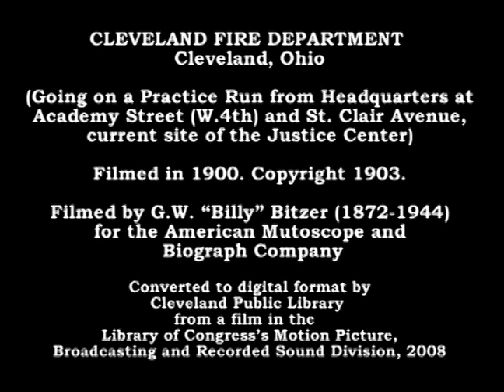Collinwood School Fire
The camera first peers into the smoldering building from the rear (west) entrance, where most of the children perished. In the basement can be seen the wreckage of the heating system and other debris. A man comes into view and can be seen walking around the debris. The camera then makes a second sweep over the disaster scene. Straight ahead, looking east, one can see a building across Collamer (East 152nd) Street through the front entrance. The next scene shows the view from the front door looking west to the rear door. Men can be seen standing in the smoky haze, peering into the wreckage. The iron beam that supported the front stairs is in the foreground. The fire started below this beam and it can be seen to be badly charred.

The Collinwood School Fire film was shot as the fire smoldered by twenty-three-year-old William Hubern Bullock, a moving picture operator at the American Amusement Company (716 Superior Avenue, N.E., Cleveland), who had rushed to the scene of the fire on a streetcar with his motion picture equipment. A week later he was showing the film in the American Theatre until Cleveland Police Chief Fred Kohler, responding to public indignation, "invited" him to cease and desist. The film was discovered in the archives of the Motion Picture, Broadcasting and Recorded Sound division of the Library of Congress in 2008. It is believed that recently discovered footage represents only a portion of what was originally filmed. William H. Bullock was born September 13, 1885, in Patterson, New Jersey, the son of Edith Ayers Bullock and Sam Bullock, both immigrants from England. He died June 23, 1949, at his home at 15610 Pythias Avenue, in the Collinwood neighborhood of Cleveland, Ohio. He was married to Josephine Bullock (Ca. 1892 - 2 May 1974). They had no children. Bullock was involved in the motion picture business his entire life. He was a projectionist at the Palace Theatre in Cleveland at the time of his death. He was buried at Lake View Cemetery, Cleveland.

On March 4, 1908, 172 children, two teachers and one neighborhood resident were killed as they attempted to flee Lake View School after a fire started in a closet below the front stairs. Lake View School was located on Collamer Street (now east 152nd Street) in the village of Collinwood, Ohio, U.S.A. Collinwood was annexed to Cleveland in 1910 and is now a neighborhood in Cleveland. The present-day address of the site is 410 East 152nd Street. The Collinwood School Fire remains the worst school building fire in U.S. history. A century-old myth holds that the students at Collinwood died because they were trapped behind doors that opened inward. This was quickly proven to be false, but the myth gained traction and is repeated to this day. It was the narrowness of the exit stairs and inner vestibule doorway, combined with the panic of the children as they rushed to escape, that led to their entrapment. The cause of the fire was never determined with absolute certainty. The conclusion of the Coroner's Inquest was that a steam pipe that was in direct contact with a wooden floor joist heated the joist to kindling temperature and caused it to ignite. A new school -- named Memorial School -- was built on the adjacent property in 1909-10, designed by Frank Barnum. Old Memorial School was demolished in 2004 and a new Memorial School, designed by Moody Nolan, was built in 2005. A Memorial Garden was constructed on the site of the fire in 1917, designed by Louise Klein Miller, Curator of School Gardens and Grounds for the Cleveland Public Schools. In 1993, a smaller garden, designed by Behnke Associates, replaced what little remained of the original 1917 garden.

The short film of the Cleveland Fire Department displaying its fire equipment was filmed in 1900 at Fire Department Headquarters (located on St. Clair Avenue on the current site of the Justice Center) by pioneering American cameraman G.W. "Billy" Bitzer (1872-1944). Best known as D. W. Griffith's cameraman, Bitzer worked for the American Mutoscope and Biograph Company from its founding in the 1890s and later filmed Griffith's Birth of a Nation, one of the most influential and controversial films in the history of American cinema. This film was also discovered in the archives of the Library of Congress. Text prepared by the History & Geography Department of the Cleveland Public Library (Cleveland, Ohio, U.S.A.).